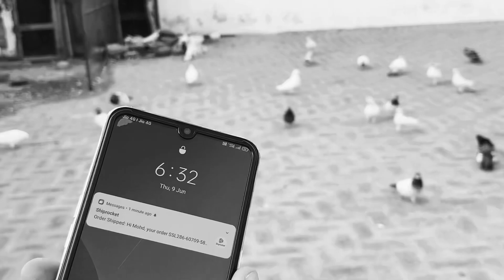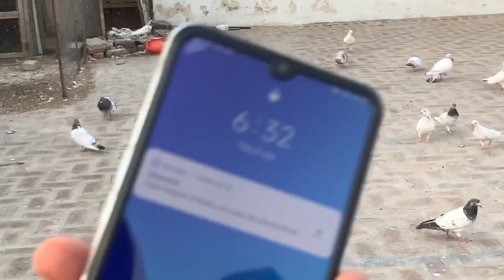3 din meh hila liya Sam talak udnah wala panjabi kabootar factory ke andar se pakdahua